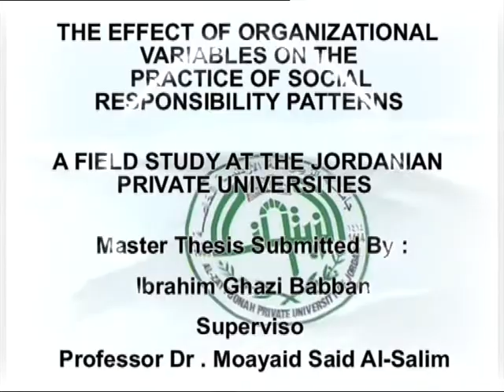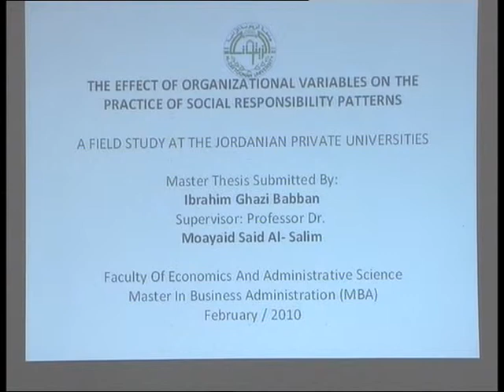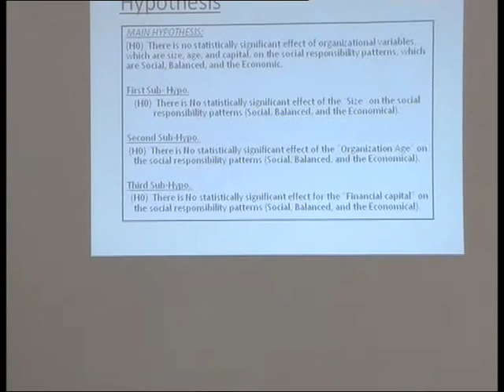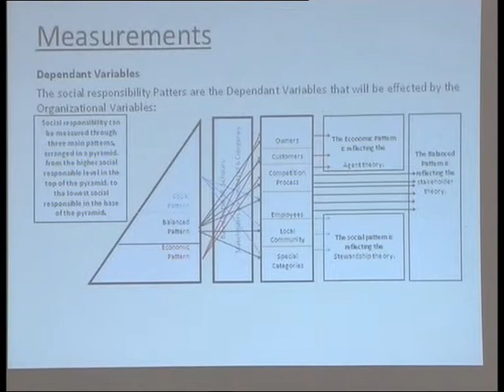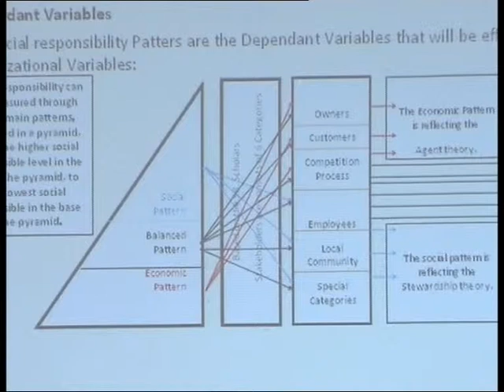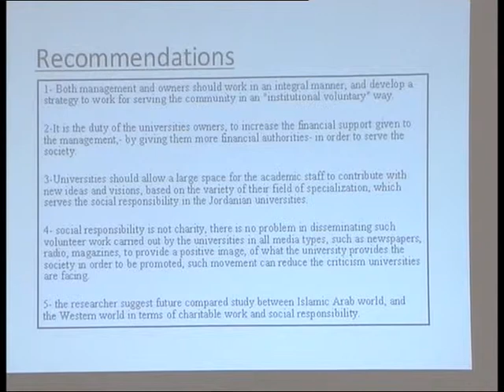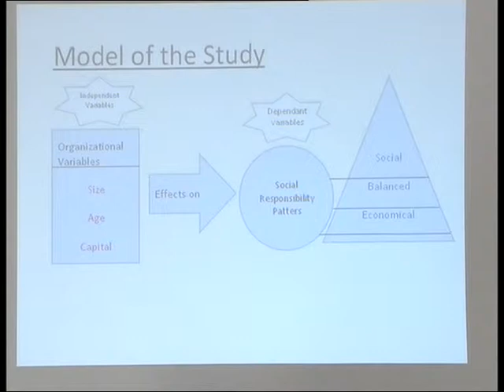THE EFFECT OF ORGANIZA TIONAL VARIABLES ON PRACTICE OF RESPONSIBILITY PATTERNS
A FIELD STUDY AT THE JORDANAIN PRIVATE UNIVERSITIES
Master Thesis Submitted by Ibrahim Ghazi Babban
Supervisor:Professor Dr.Moayaid Said Al-Salim
Faculty Of Economics And Administrative Science Master Business Administration(MBA)
February / 2010